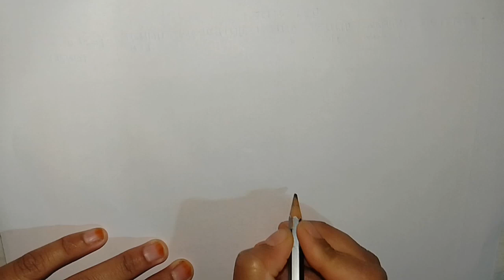New Pillow Cover Design| Takiya Ka Phool | New Painting || Drawing pillow cover design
New Pillow Cover Design| Takiya Ka Phool | New Painting || Drawing pillow cover design | Table cloth

Pillow Cover New Design| Takiya Ka Phool | New Painting

khanpos ka design
moti wala thalpos
thalpos
thalpos design
daliya ka design
dori ke design
daliya ka design
daliya ke design
thalpos ka design
dori ka design
khanpos
daliya ka phool
gudri ka design
naye design ke thalpos
moti ka thalpos
kendriya ka design
painting pillow cover design
tutorial painting pillow cover design
painting pillow cover/ table cloth/gate parda/bedsheet Design
embroidery krna sikhe
embroidery design
rumal Ka fool design
rumal bnana sikhe
hanky flowers design
hanky design
pillow cover bnaye perfect tarike se
rumal kinari design
hanky border Design
table cloth painting tutorial
table cloth design
dastkhwan bnana sikhe
gate parda bnana sikhe
beautiful bedsheet Design
bedsheet bnana sikhe
gate parda design
embroidery design
latest stylish pillow cover design
beautiful gate/parda/table/bedsheet/pillow design
pillow cover design 2022
dastkhwan design 2022
gate parda Design 2022
new pillow cover design
new bedsheet Design
new table cloth design
new parda Design
new gate design
new torn design
super knitting crochet
beautiful motif crochet design
painting krna sikhe
painting tutorial pillow cover design
painting tutorial bedsheet Design
painting tutorial table cloth design
painting tutorial gate design
painting tutorial parda Design
painting tutorial dastkhwan design
painting tutorial takiya Ka fool
painting tutorial flowers Design
painting tutorial rose design
paint karma sikhe
drawing pillow cover design
drawing gate design
drawing parda Design
drawing bedsheet Design
drawing takiya Ka phool design
drawing dastkhwan design
dastkhwan paint krna sikhe
parda paint krna sikhe
bedsheet paint krna sikhe
rumal Ka phool bnana sikhe
rumal hath se bnana sikhe
Embroidery hacks
sewing hacks
silai krna sikhe
kadhai krna sikhe
hath se kadhai krna sikhe
machine se kadhai krna sikhe
machine se chadr bnana sikhe
machine se parda banna sikhe
machine se dastkhwan bnana sikhe
border Design bnana sikhe
border Design for gate/parda/dastkhwan/bedsheet
rose drawing | how to draw a rose | flower design drawing | flower art |
 beautiful flower painting |
painting tutorial
painting course
fabric painting tutorial
rumal Ka painting
pillow painting
rumal Ka painting Design
how to draw a rumal design
how to draw a pillow design
how to draw a cushion design
how to draw a tv cover design
beautiful rose design
rose design
rose painting
painting on tv cover/bedsheet/pillow/cushion/table/screen
hand painting bedsheet design
beautiful tv cover/bedsheet/pillow cover/hanky/flower/cushion/screen  design painting
new bedsheet Design
new hanky design
new handkerchief design
hand embroidery Hanky (handkerchief) Design
embroidery machine
hand rumal flower
rumal phool
embroidery Design
rumal Ka phool
paint se bnaye rumal Ka Sundar aakrshak design
embroidery threads
rose design for a beginners
hanky rumal latest Design
pillow cover design
pillow painting Design
hand embroidery
hand drawing flower all over design for embroidery
gulab Ka drawing design
gulab Ka painting Design
painting takiya Ka design
fabric painting pillow cover design
rose bnana sikhe step by step
rose flower design
rose pillow cover Design
new aplic work pillow cover design/Designs
new embroidery work pillow cover design/Designs
how to draw a rose
how to make pillow cover design
how to make pillow design
how to make new pillow cover design
nya takiya Ka phool design
new painting tutorial
new pillow/cushion/tv/screen/Bedsheet/table painting Design/tutorial
new hand embroidery Design
new hand embroidery hanky/pillow/cushion/tv/bedsheet/screen/table Design